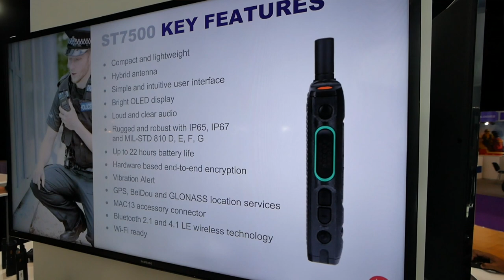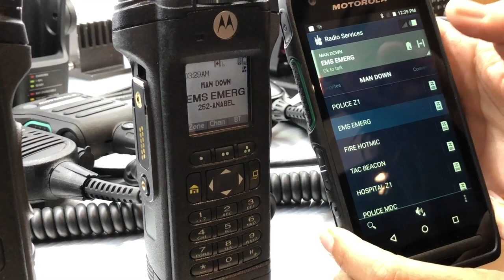Review Motorola Solutions MTP6650 Flagship TETRA Radio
Already for some time, Motorola Solutions offers its MTP6650 Flagship TETRA radio to the market. At CCEMA 2018 in Dubai, I talk with Stuart Longley - Senior Product Manager at Motorola Solutions - about the TETRA portfolio and where exactly this radio fits in. He talks about some of the most important features of the radio and Longley also talks about the fact that Motorola Solutions has not yet developed a narrowband/broadband (TETRA/LTE) solution. A nice to know is that the company gives internal names to all of its radios.